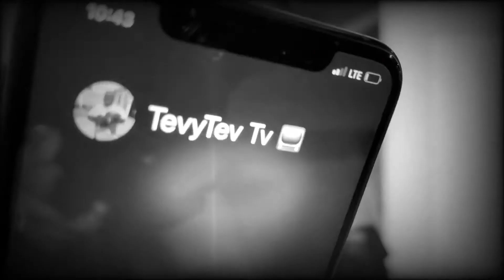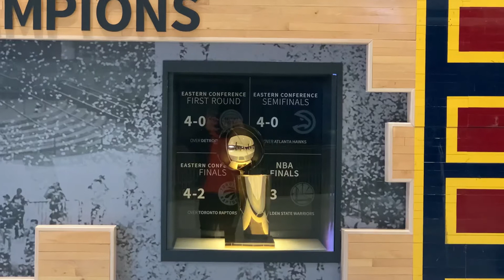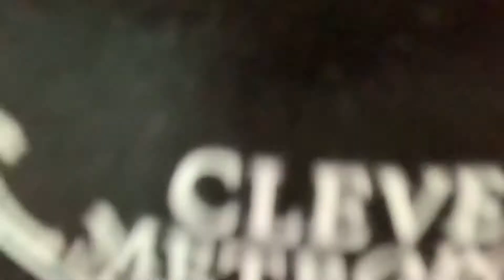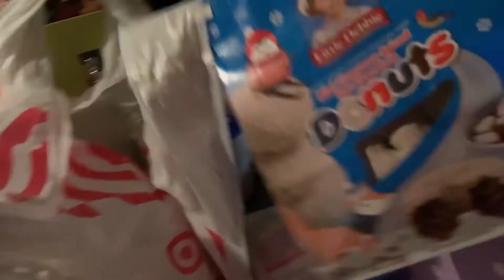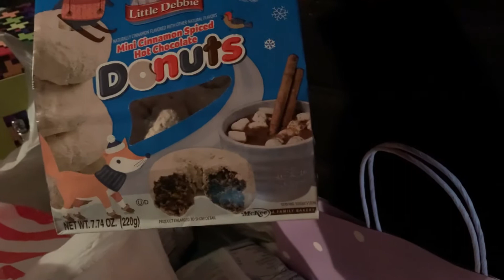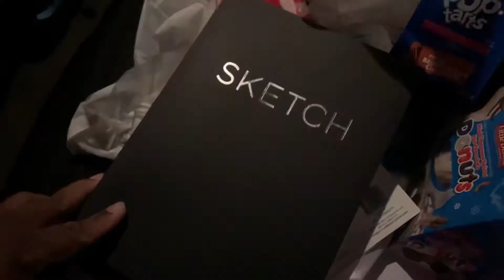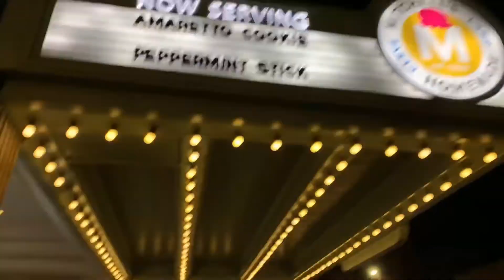Surprised Her With A Birkin 👜💰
Don't Forget To Turn To Turn Quality To 1080p

WADDUP... !!! 😏
Let me know if y'all have anything that y'all want to see done 🙏🏾
Vlogs, Challenges, Storytimes whatever... I got y'all
Don't forget I have the giveaway coming soon so look out for the details 💯